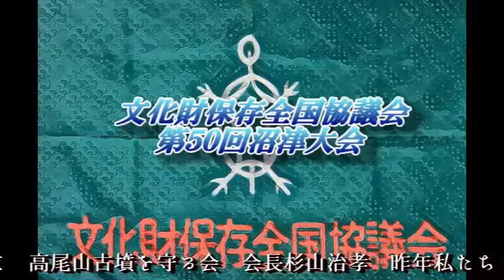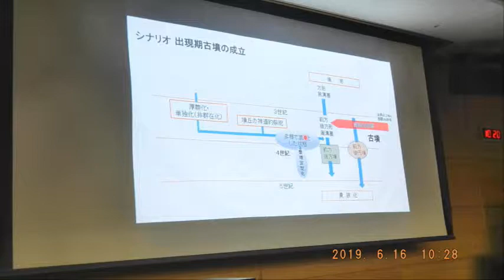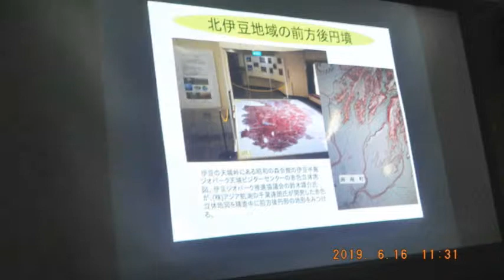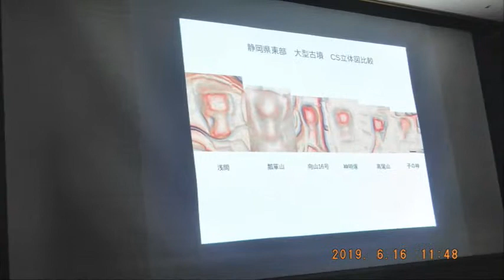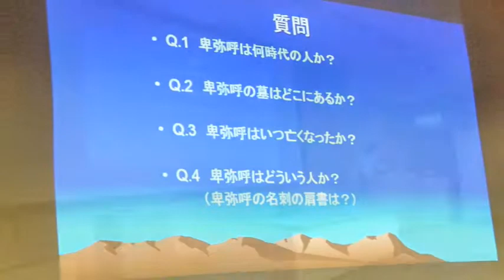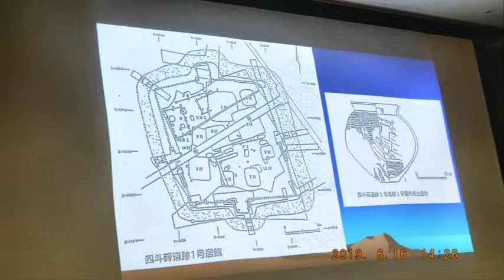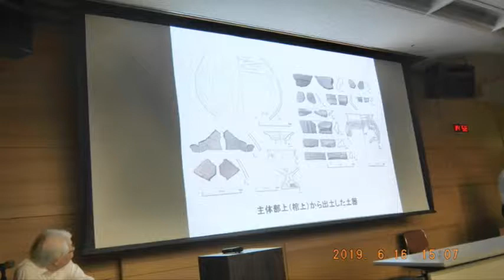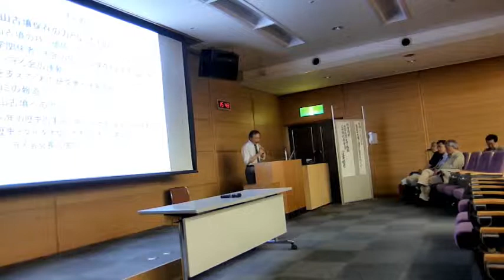190617文全協第50回沼津大会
文化財保存全国協議会第５０回沼津大会
第２０回和島誠一賞授与式